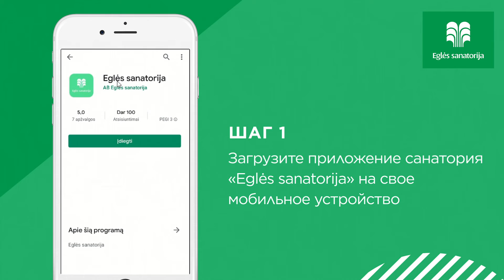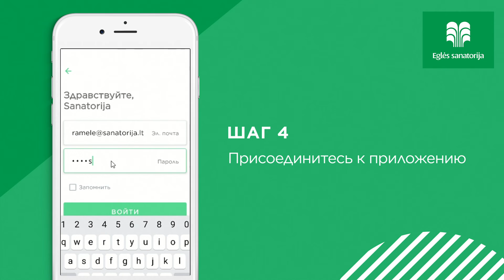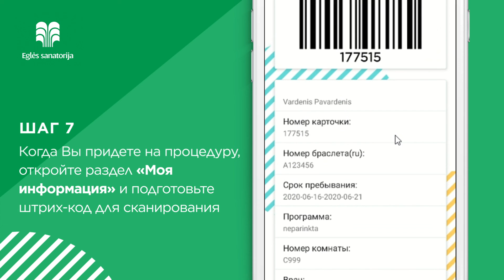мобильное приложение | Eglės sanatorija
© Teisės priklauso „Eglės sanatorijai"